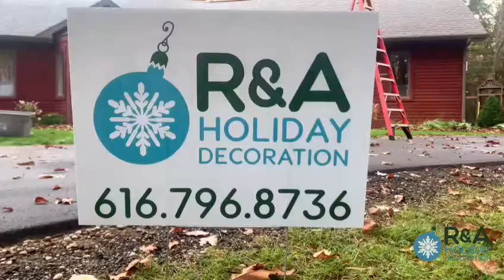HOLIDAY DECORATION INSTALL!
What types of decorations can we install?

All of our decorations are created CUSTOM for your home or business!

The most common decoration elements include:
    - ROOF LINE LIGHTING
    - WREATHS, GARLAND, AND GREENERY OF ALL SIZES
    - OUTDOOR TREES AND OTHER LANDSCAPE ELEMENTS
    - CUSTOM INDOOR DISPLAYS